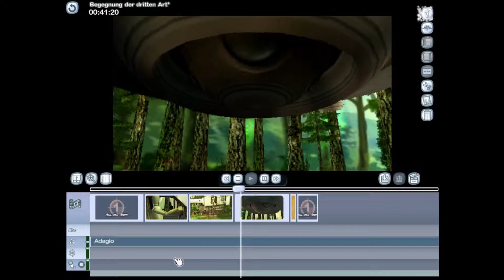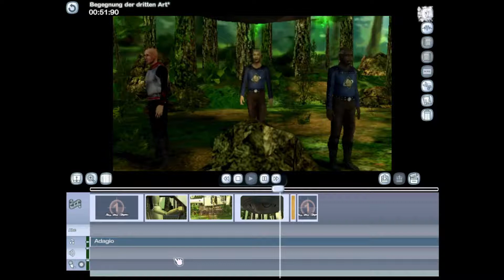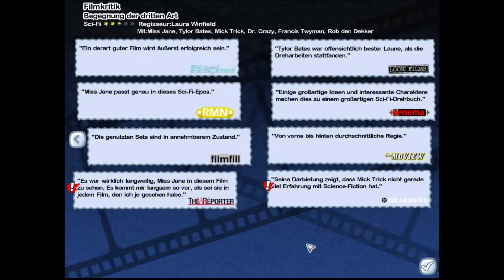Ich stelle vor: The Movies Stunts und Spezialeffekte Folge 19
Ein Film-Wunder der dritten Art.